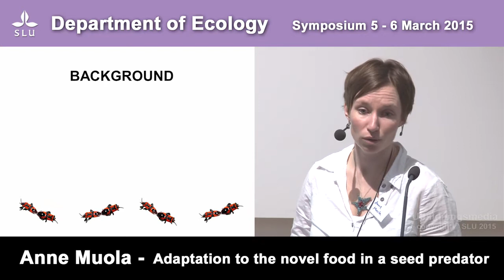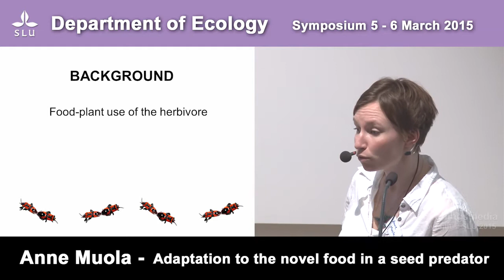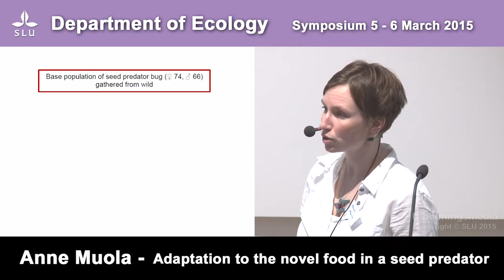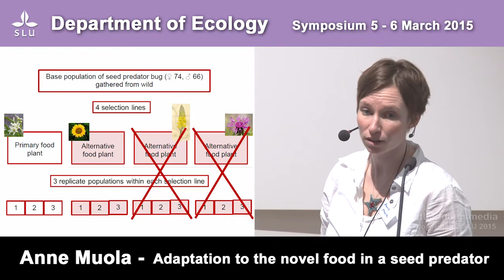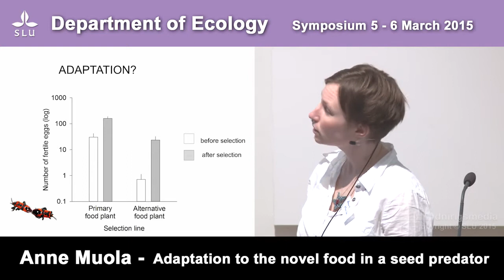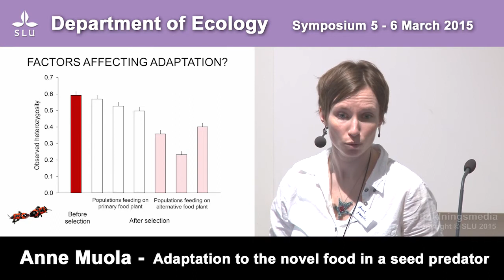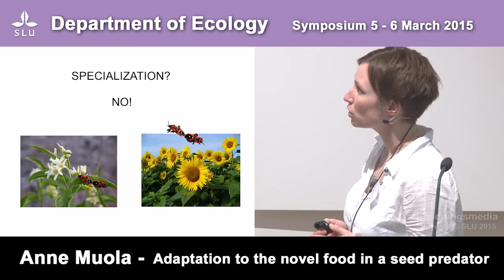Anne Muola - Ecology Department Symposium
Adaptation to the novel food in a seed predator.